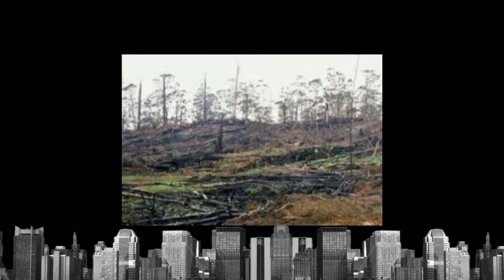BEFORE AND AFTER by Nick108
Created using Reason 10, Mastered in FL Studio 20, film in iSkysoft and a mouse that loves to rock with not much else!